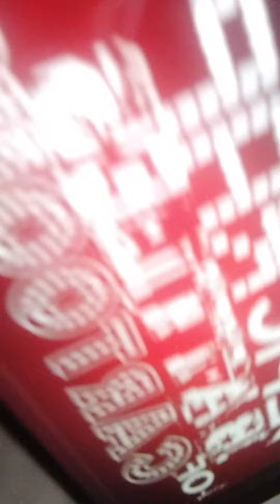bloo vs bowser